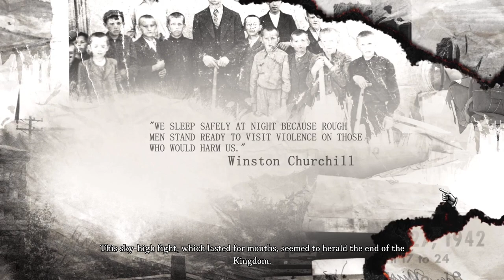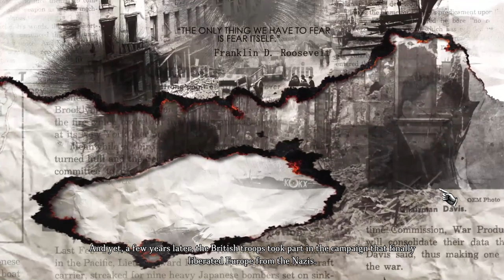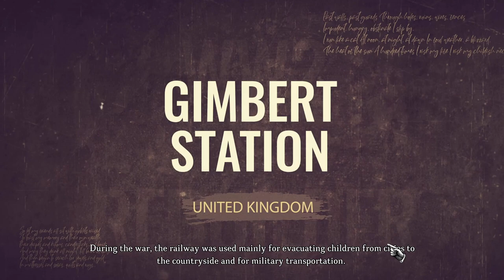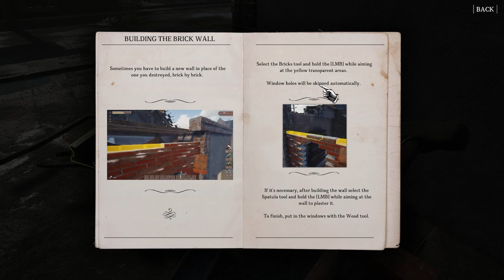WW2 Rebuilder | Cities From the Ashes | First Look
World War 2 Rebuilder is a unique immersive storytelling simulation game where you build houses, flip squares, repair and renovate destroyed European Cities. Become a Builder of an WW2 Aftermath World!